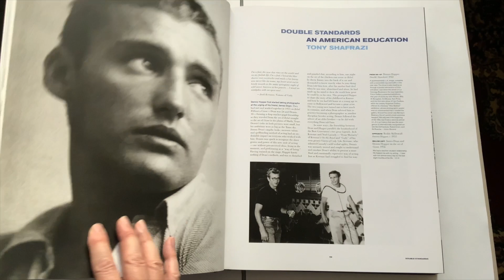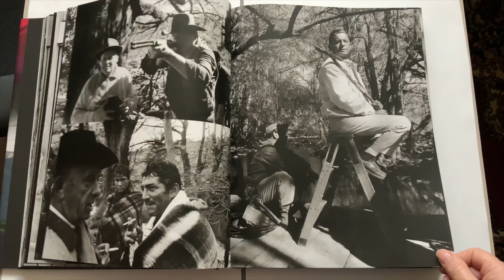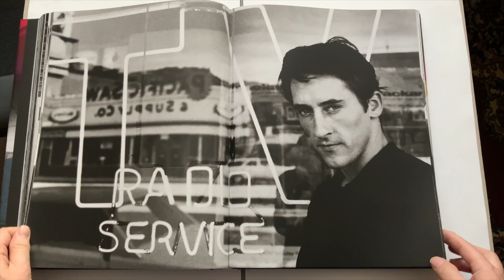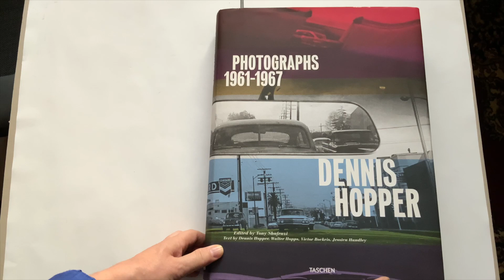Dennis Hopper - Photographs 1961-67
Dennis Hopper - Photographs 1961-67. Prezentacja albumu fotograficznego zdjęć znanego aktora i reżysera, który był także uznanym fotografem.